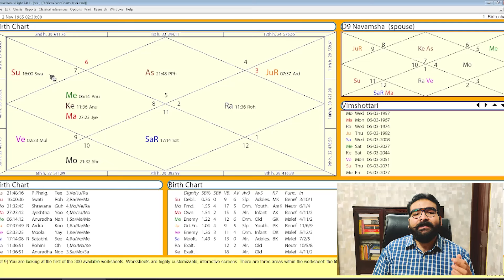Special Yoga of Rahu For Wealth, Power & Politics | EXAMPLE CHARTS | Vedic Astrology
Hello,

This video is based on Special Yoga of Rahu For Wealth, Power & Politics in vedic astrology (Jyotish).